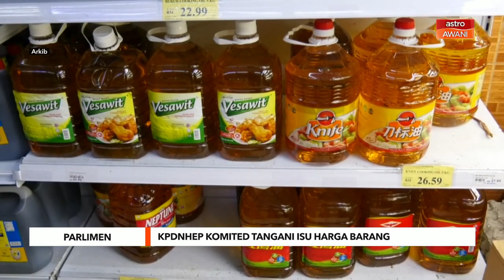Parlimen | KPDNHEP komited tangani isu harga barang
Isu kenaikan harga barang terus menjadi tumpuan di Dewan Rakyat hari ini, dengan ahli parlimen Lim Guan Eng menggambarkannya sebagai satu krisis negara.

Menteri Perdagangan Dalam Negeri Dan Hal Ehwal Pengguna (KPDNHEP) Datuk Seri Alexander Nanta Linggi berkata, kementerian sentiasa siap siaga dalam menangani isu kenaikan harga barang dan akan terus mengambil tindakan mengikut peruntukan undang-undang.

Katanya, KPDNHEP turut terus komited untuk menggerakkan 2,200 penguatkuasa sedia ada bagi memastikan tidak berlakunya aktiviti pencatutan harga dan peniaga kekal menjalankan perniagaan secara beretika di seluruh negara.